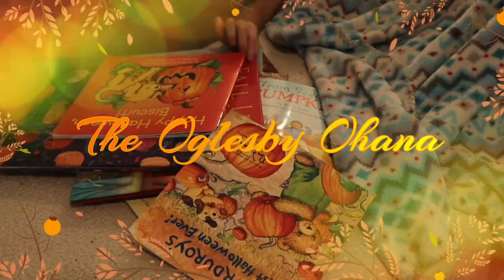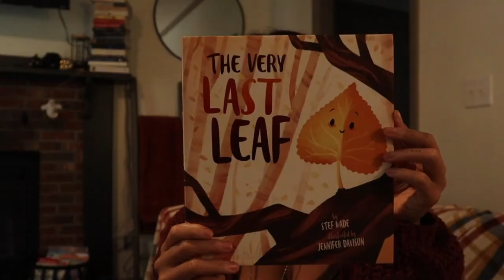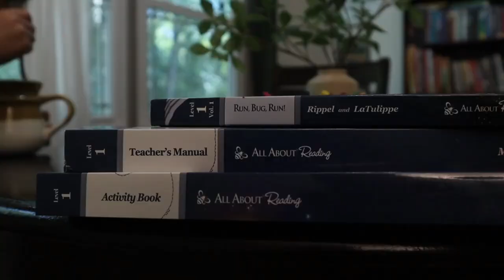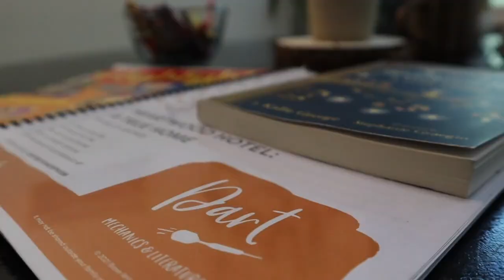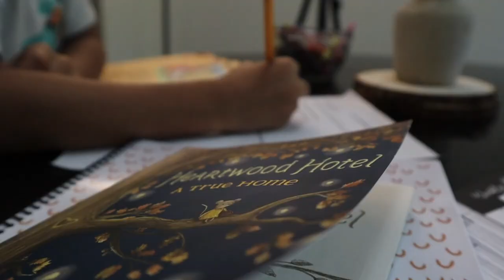Homeschool Mom | Day in the Life | fall vibes 🍁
Hey Lady!!